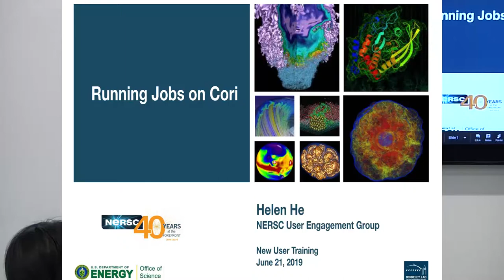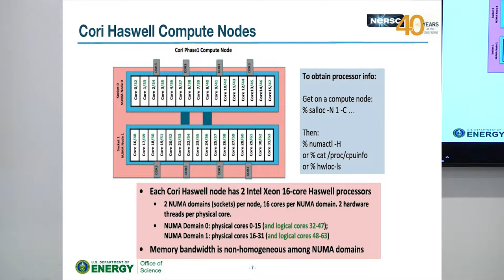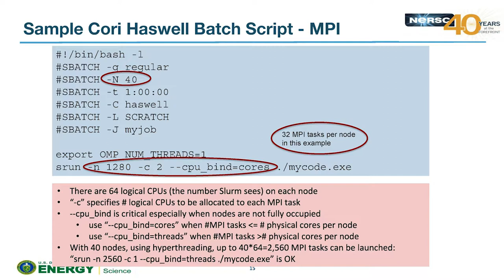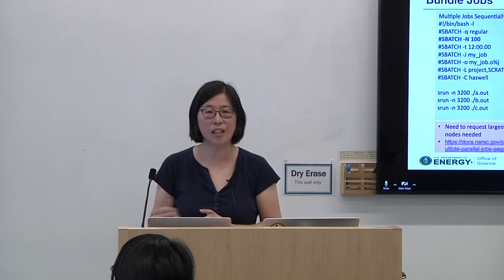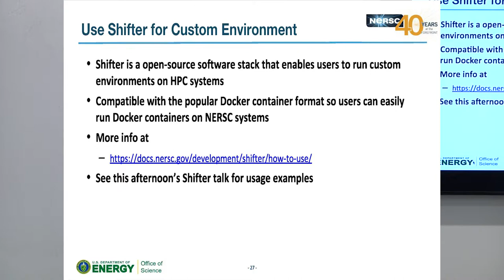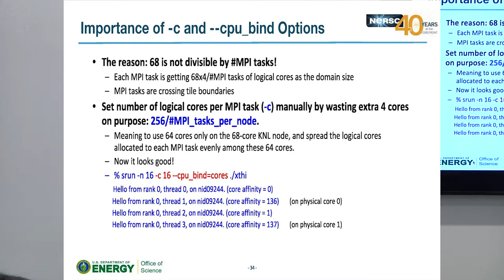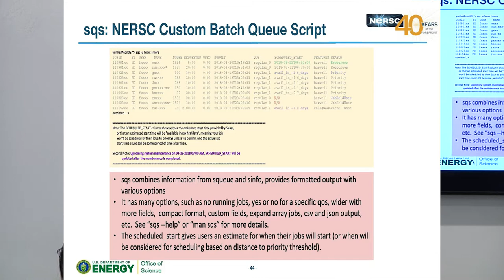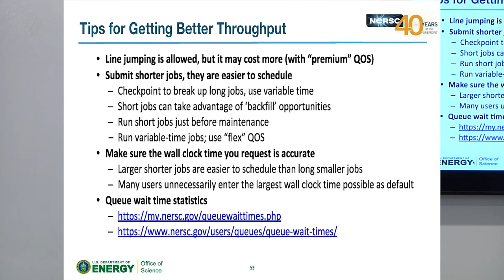5. Running Jobs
Learn how to run different types of jobs on Cori.